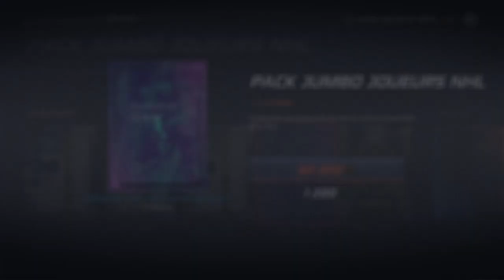Jumbo Joueurs NHL Pack Opening (QC/FR) NHL 20 HUT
Pas de récompense Rivaux cette semaine alors on se gâte autrement !